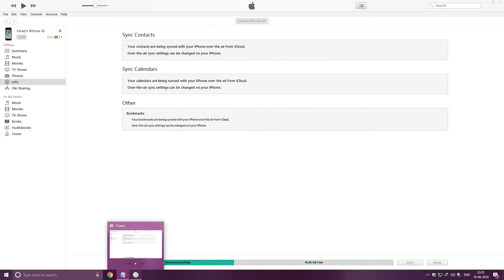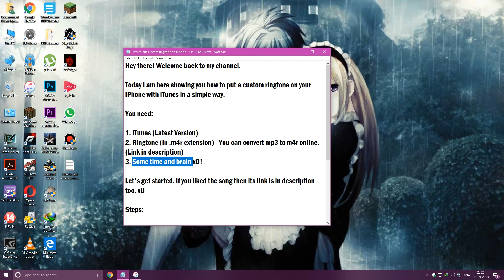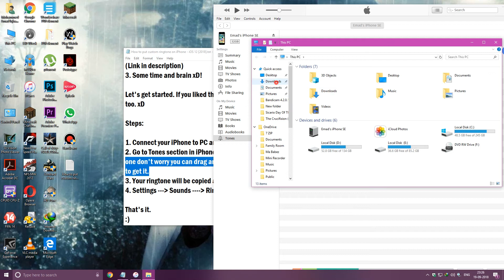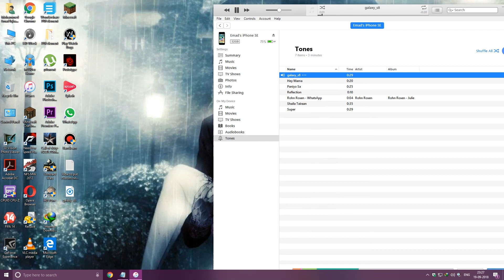How to put a custom Ringtone on iPhone | iOS 12 | 2018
Hey there!
Today in this video, I will be showing you how to put a custom ringtone on your iPhone. It's pretty easy.

Software Used: Bandicam 2.4.0